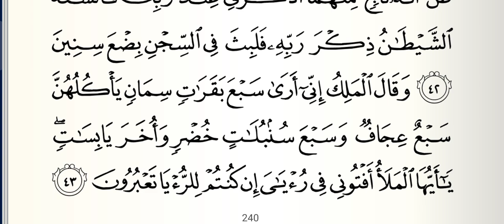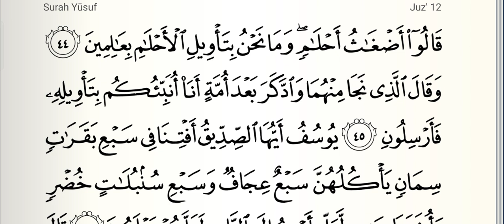Tafseer e Quran || Dars No 387 || Sure Yusuf (سورة يوسف ) Aayat No 39 To 45 || تفسیر قرآن مختصر